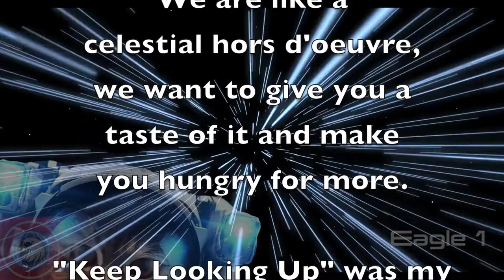04-Remember to...keep....looking...up.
Jack Horkheimer was the Executive Director of the Miami Space Transit Planetarium from 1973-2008, which he started working their 1966. He started his astronomy career at the age of 26 as a passion and volunteering at the Miami Museum of Science. The impact of the show has inspired many people around the world to talk up astronomy as a hobie or career.  I always remember as a kid in the 80's staying up to watch Star Hustler on my local PBS station after watching Doctor Who on Saturday night. The format and enthusiasm of his vision of the show continues to inspire my curiosity to "keep...looking...up".

The inspirational theme song that everyone remembers (and that I will not play on YT because I'm not 100% sure of the copyrights for it) from "Star Hustler" to "Star Gazers" is:

‘Arabesque #1’ by Claude Debussy performed by Isao Tomita on the still available “Snowflakes Are Dancing” album (RCA 60579-2-RG). An easy YouTube sure will reward you with many...many links to it. Enjoy!